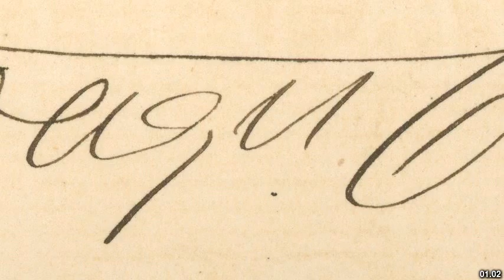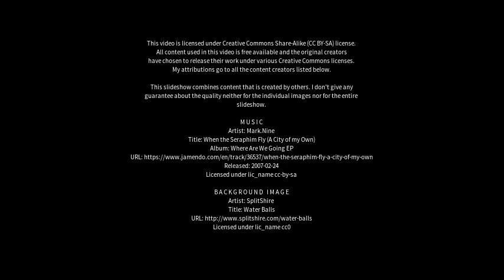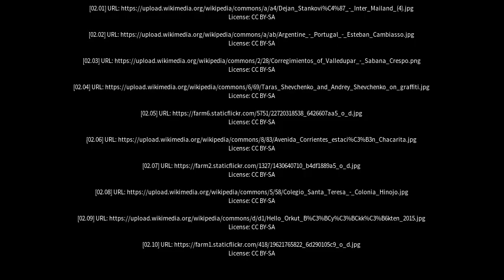Best places to visit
Best places to visit - Crespo (Argentina) Best places to visit - Slideshows from all over the world - City trips, nature pictures, etc.